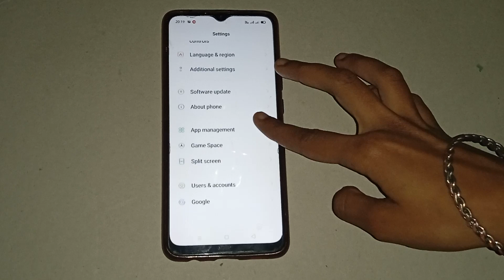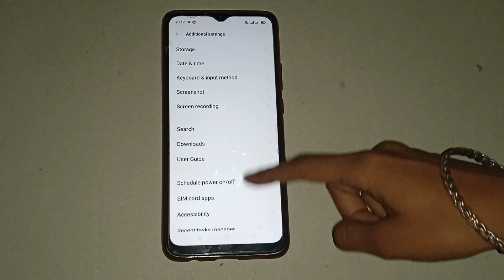oppo a31 system sound setting, oppo a31 mein system sound kaise on Karen